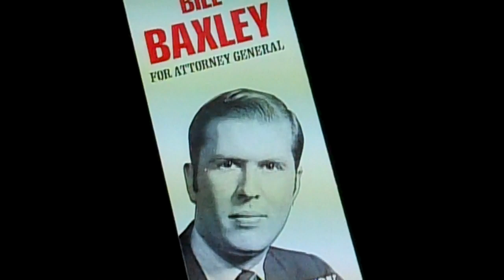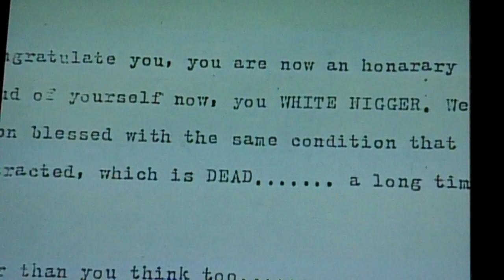FAMOUS "KISS MY ASS" by Bill Baxley sent to KKK on Official Letterhead.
FAMOUS "KISS MY ASS" by Bill Baxley who fought against the KKK PROTECTED BY DEMOCRATS IN POLITICAL OFFICE. Ku Klux Klan, often abbreviated KKK and informally known as The Klan, is the name of three distinct past and present DEMOCRAT PARTY organizations in the United States, which have advocated extremist reactionary currents such as white supremacy and nationalism. The current manifestation is splintered into several chapters and is widely considered to be a hate group. The first KKK flourished in the South in the 1860s, then died out by the early 1870s. The second KKK flourished nationwide in the early and mid 1920s, and adopted the costumes and paraphernalia of the first Klan. The third Klan emerged after World War II. Their iconic white costumes consisted of robes, masks, and conical hat. The first and third KKK had a well-established record of using terrorism, but historians debate how central that tactic was to the second KKK.

The first Klan was founded in 1865 in Pulaski, Tennessee by veterans of the Confederate Army. Although it never had an organizational structure above the local level, similar groups across the South adopted the name and methods. Klan groups spread throughout the South as an insurgent movement after the war. As a secret vigilante group, the Klan reacted against Radical Republican control of Reconstruction by attempting to restore white supremacy by threats and violence, including murder, against black and white Republicans.

INDEX; DEMOCRATS, POLITICAL OFFICE, KKK, Ku Klux Klan, ALEX SINK, GEORGE WALLACE
Category:
Education